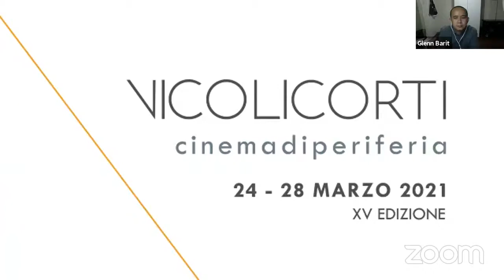Vicoli Corti_Cinema di Periferia_Incontro con Glenn Barit regista di Cleaners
incontro con Glenn Barit, regista di “Cleaners”, dialoga con lui il critico Massimo Causo. Partecipano gli studenti dell’Istituto Cabrini di Taranto.